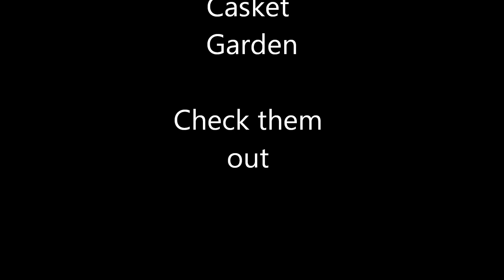Drawing and Color Techniques with Chris de Leon ep. 3 part 2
So here's the video on the final coloring process for the Creepy Creeperton Character. I used rose art markers for the thick base.